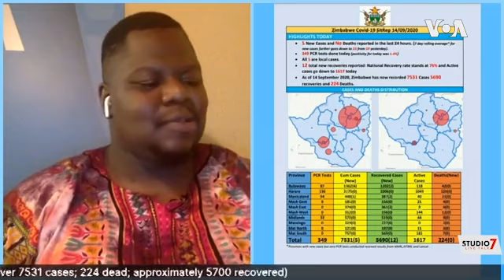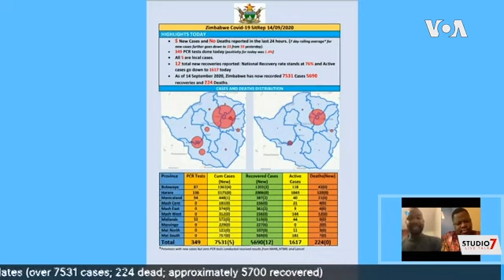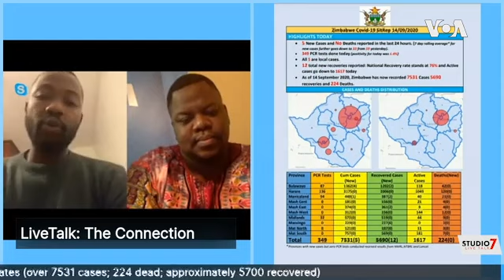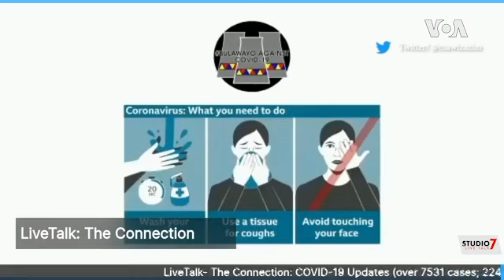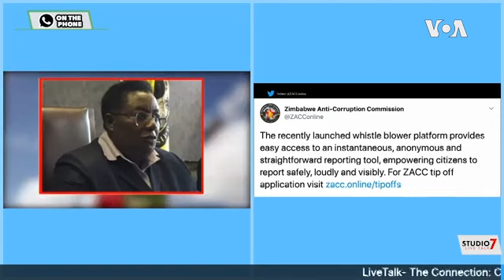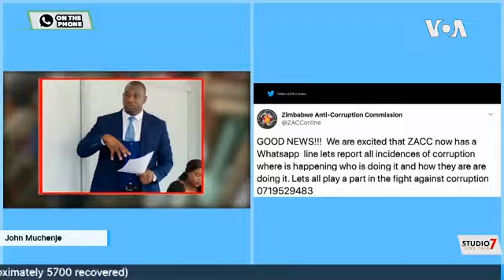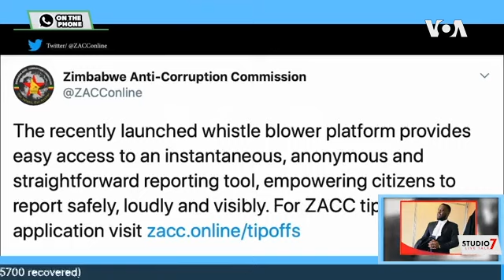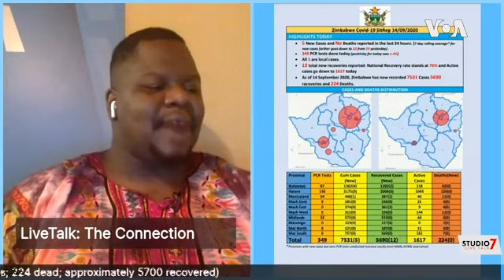LiveTalk- The Connection with Mike Hove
Nhasi muchirongwa tirikutarisa nyaya yekupararira kwechirwere cheCOVID-19 munyika. Chirwere ichi kusvika parizvino chauraya vanhu mazana maviri nemakumi maviri-220. Tichange tichiongorora zvekare nyaya yehuori munyika.